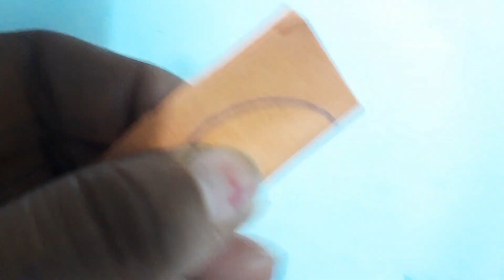santa claus making with paper। christmas symbols craft । how to make santa claus craft videos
santa claus making with paper।santa claus making at home। santa clause craft videos। christmas symbols ।christmas symbols craft। christmas crafts

christmas symbols craft videos

 christmas symbols craft ideas

kindergarten craft ideas

paper activity for kids

crafts
crafts with paper
craftsman
paper craft making with craft paper
paper folding competition
paper craft  making
paper craft
craft for lkg , ukg, nursery students
paper folding crafts
craft ideas for kids with paper
kindergarten craft ideas
school activity
hand crafts for kids
art and craft for kids
easy craft ideas for kids
best out of waste paper